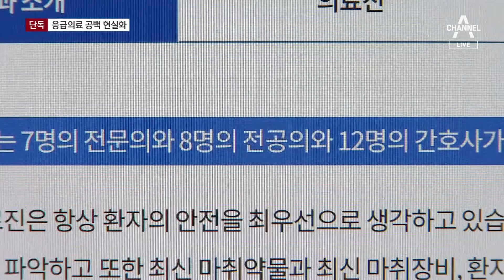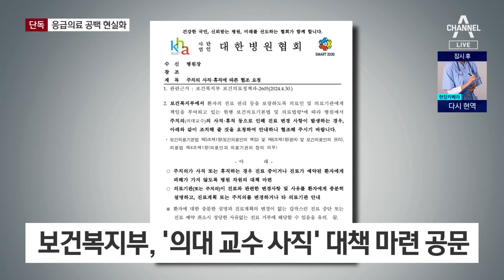[단독]원광대병원 교수 2명 사직…응급의료 공백 현실화 | 뉴스A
[단독]원광대병원 교수 2명 사직…응급의료 공백 현실화

의대 교수들이 잇따라 사직서를 냈었는데, 실제 의료현장 이탈로 이어지고 있습니다. 원광대병원에선 마취통증 의학과 교수 2명이 사직해, 권역 응급 의료센터 운영에 차질을 빚고 있습니다. 홍란 기자가 단독 취재했습니다.

〈평일〉
08시 00분 라디오쇼 정치시그널 (유튜브 라이브)
08시 50분 김진의 돌직구 쇼
10시 20분 김진의 더라방 (유튜브 라이브)
12시 00분 뉴스A 라이브
15시 50분 강력한 4팀
17시 20분 뉴스TOP10
19시 00분 뉴스A

〈주말〉
12시 00분 토요랭킹쇼·뉴스A 라이브
17시 40분 뉴스TOP10
19시 00분 뉴스A

〈평일〉
08시 00분 라디오쇼 정치시그널 (유튜브 라이브)
08시 50분 김진의 돌직구 쇼
10시 20분 김진의 더라방 (유튜브 라이브)
12시 00분 뉴스A 라이브
15시 50분 강력한 4팀
17시 20분 뉴스TOP10
19시 00분 뉴스A

〈주말〉
12시 00분 토요랭킹쇼·뉴스A 라이브
17시 40분 뉴스TOP10
19시 00분 뉴스A